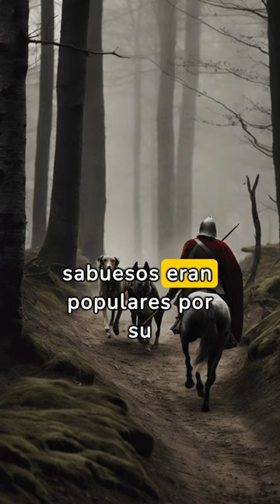Perros Medievales.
Los perros en la Edad Media desempeñaron una variedad de roles, desde compañía y caza hasta protección y trabajo. Durante este periodo, muchas razas de perros fueron desarrolladas o comenzaron a tomar las características que conocemos hoy. Aquí hay algunas razas de perros que tienen sus orígenes o estaban presentes en la Edad Media:

Mastín: Los mastines fueron utilizados principalmente como perros guardianes y de protección. Eran conocidos por su tamaño grande, fuerza y lealtad, y se usaban para proteger hogares, rebaños y propiedades.

Galgo (Greyhound): Los galgos eran populares entre la nobleza para la caza de liebres, zorros y otros animales pequeños debido a su velocidad y agilidad excepcionales.

Perro de San Huberto (Bloodhound): Conocido por su habilidad para seguir rastros, el Perro de San Huberto era utilizado para rastrear tanto animales como personas. Se cree que esta raza fue perfeccionada por monjes en el monasterio de Saint-Hubert en Bélgica.

Spaniels: Estos perros eran utilizados para cazar aves acuáticas. Eran entrenados para ahuyentar a las aves hacia las redes de los cazadores o para recuperarlas del agua.

Beagle: Los Beagles, conocidos por su excelente sentido del olfato y su determinación, eran utilizados para cazar liebres y conejos.

Bóxer: Aunque el Bóxer como lo conocemos hoy se desarrolló más tarde, sus ancestros, perros de tipo moloso, existían en la Edad Media y se utilizaban para la caza mayor y como perros de guerra.

Rottweiler: Originarios de Alemania, los Rottweilers se utilizaban como perros de pastoreo y para tirar de carros de carne para los carniceros. Tienen un linaje que se remonta a los perros de guerra romanos.

Durante la Edad Media, los perros no solo tenían roles prácticos; también eran símbolos de estatus y compañeros. La cría de perros era una actividad común entre la nobleza y la realeza, y muchas razas actuales pueden rastrear su linaje hasta este período. Los perros eran a menudo representados en el arte y la literatura medievales, lo que indica su importancia en la sociedad de la época.